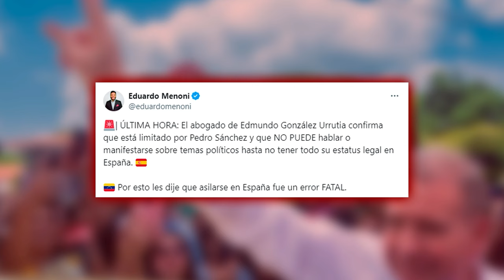🔴DURÍSIMO GOLPE AL TIRANO MADURO🔴salta por los aires la jugada de ZAPATERO para callar a EDMUNDO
En este video, descubre el durísimo golpe al tirano Maduro y cómo se ve afectada la jugada de Zapatero para silenciar a Edmundo. ¡No te lo pierdas!